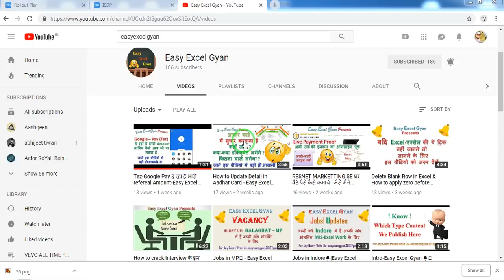Future Maker 11-Nov-2018 की सुनवाई - 2019 में होगी धमाकेदार वापसी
Future Maker 11-Nov-2018 की सुनवाई में क्या हुआ जाने पूरी जानकारी इस वीडियो में

2019 में होगी धमाकेदार वापसी